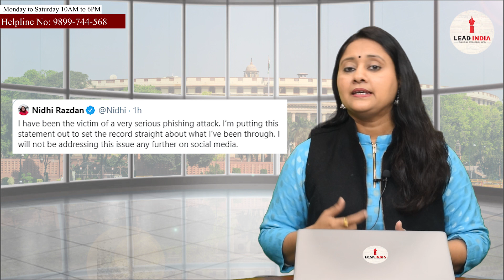How NDTV journalist Nidhi Razdan became a victim of phishing?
lila
lipa
apani jodi
lin
lead india news
lead india law associates
subhash singh
lead india publishers association
lead india
india
journalists
journalism
profession
news portal
nidhi razdan
ndtv
phishing
online fraud
cyber crime
credit card
debit cards
tweet
resignation
resignation letter
quit job
fraud email
harward university
beware